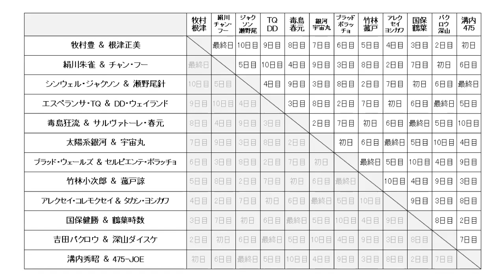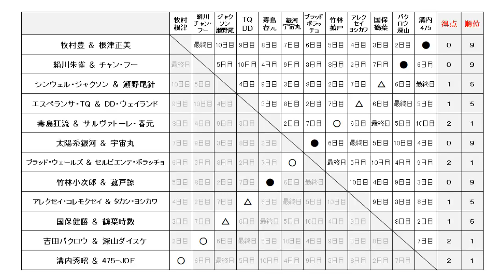【ファイプロ】夢の超党タッグ・リターンズ 初日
Steam版ファイプロワールド使用によるPXF主催・団体の垣根を越えた夢の超党タッグ12組のタッグリーグ戦！

00:00 【オープニング】

00:13 【第1試合】牧村 豊（フリー） ＆ 根津 正美（フリー）　対　溝内 秀昭（フリー） ＆ 475－JOE（GAINA）

09:57 【第2試合】絹川 朱雀（SPADe） ＆ チャン・フー（FAWP)　対　吉田 パクロウ（PXF）＆ 深山 ダイスケ（フリー）

21:29 【第3試合】シンウェル・ジェイソン（GYAKUTEN） ＆ 瀬野尾 針（Impuct!!)　対　国保 健勝（PXF）＆ 鶴葉 時数（フリー）

33:58 【第4試合】エスペランサ・TQ（TPW） ＆ DD・ウェイランド（BCPW)　対　アレクセイ・コレモクセイ（PXF）＆ タカシ・ヨシカワ（Mad Hatter）

46:27 【第5試合】毒島 狂流（あにまん） ＆ サルヴァトーレ・春元（赤塚影神館)　対　竹林 小次郎（PXF）＆ 菰戸 諒（WAYWARD）

56:20 【第6試合】太陽系 銀河（STAR GEAR） ＆ 宇宙丸（フリー)　対　ブラッド・ウェールズ（PXF）＆ セルピエンテ・ボラッチョ（LLA）